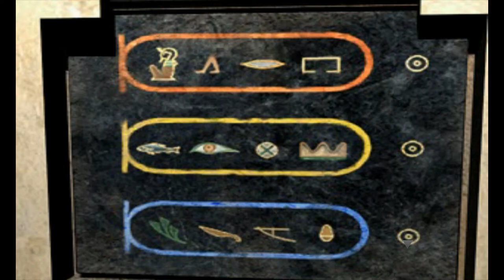Let's Play Parasite Eve 2 - Deutsch - Part 25 - Die Neo Ark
In dieser Folge finden wir heraus, dass der US-Präsident ebenfalls in die Intrigen verwickelt ist. Anschließend betreten wir die Neo Ark, einen eigenen Zoo im Bunker.